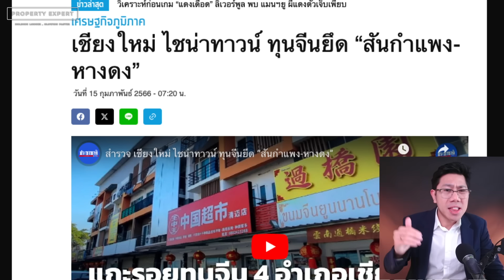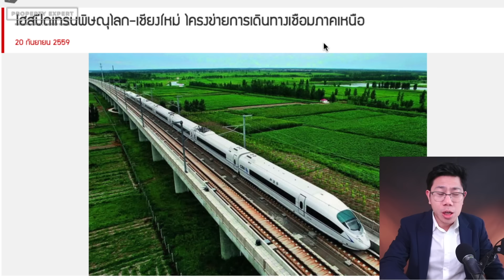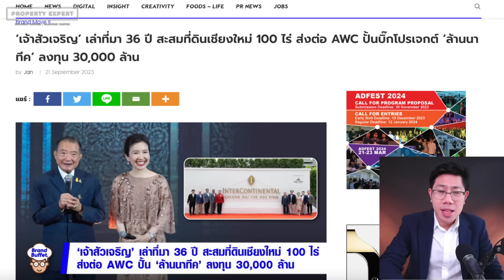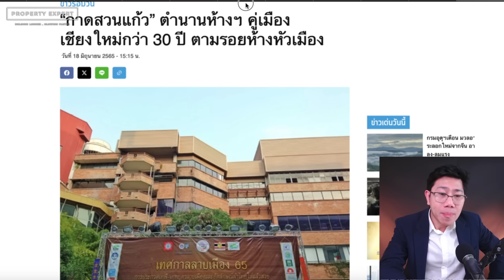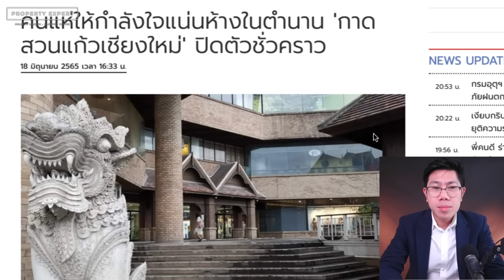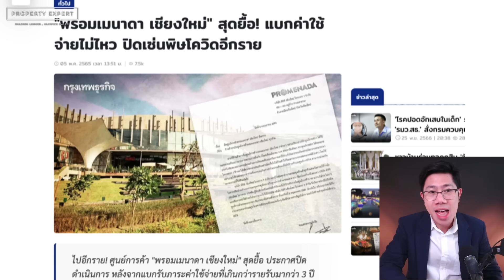ตำนาน 36 ปี ห้างดังเชียงใหม่! ขาดทุน แม้รถไฟมา จีนแห่ย้ายอยู่ หรือว่า ทุนกำลังเปลี่ยนมือ?